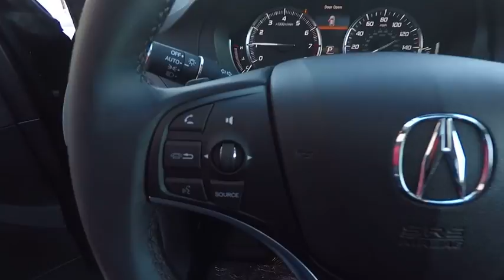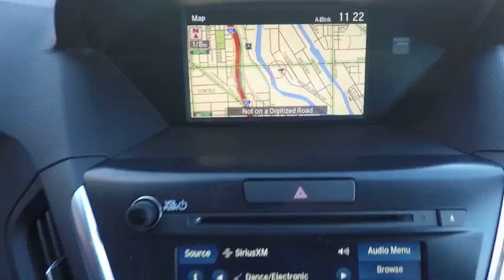2018 Acura MDX Chicago IL A86470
2018 Acura MDX 3.5L